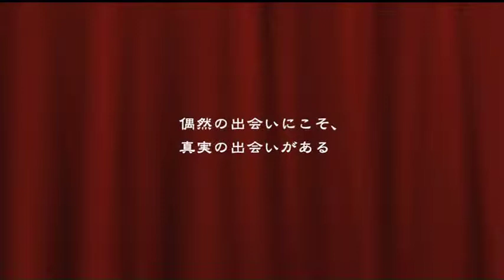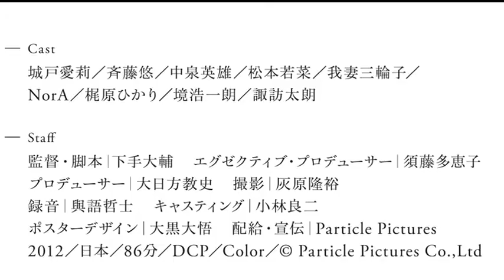はなればなれに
パン職人を目指していたクロ。 恋人と別れたカメラマンの英斗。 舞台の上演が危ぶまれる演出家の豪。 行き場をなくした3人は、 海辺の閉鎖された旅館で共同生活を始める…。